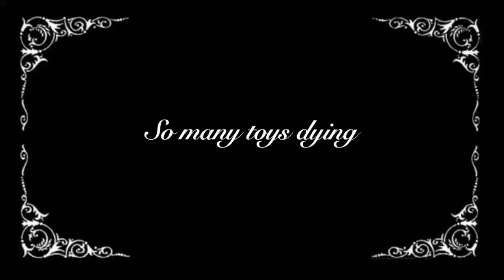So many toys dying